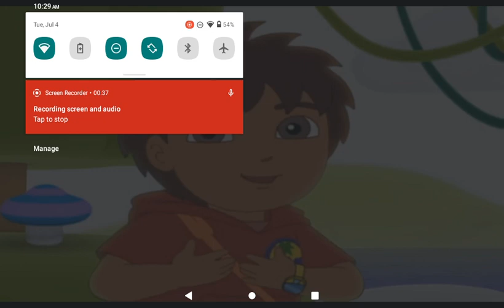July 4, 2023